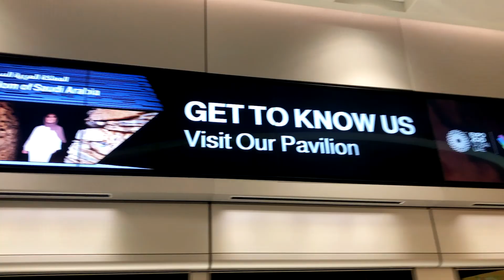GOING TO DUBAI EXPO 2020 BY DUBAI METRO!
LET'S TRY TO USE DUBAI METRO TO GO TO DUBAI EXPO 2020!